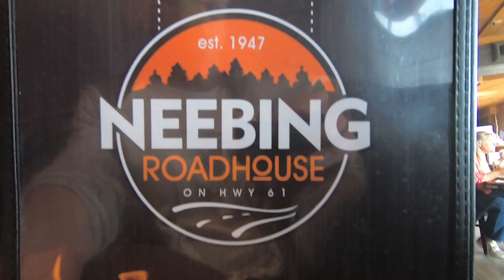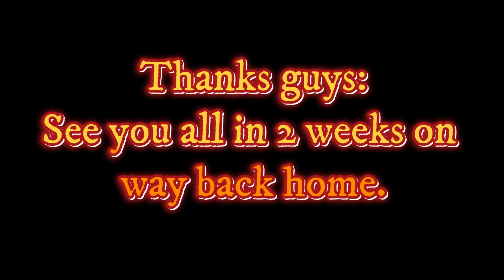Meet up and lunch with YT friends September 2024 Thunder Bay ON YQT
Remember folks:
Watch out for the other guy.
Beacuse the other guy, may not be watching out for you.

Public Safety Canada encourages everyone to make an emergency plan and get an emergency kit with drinking water, food, medicine, a first-aid kit and a flashlight. For information on emergency plans and kits go

72/73 Fred VE3FAL